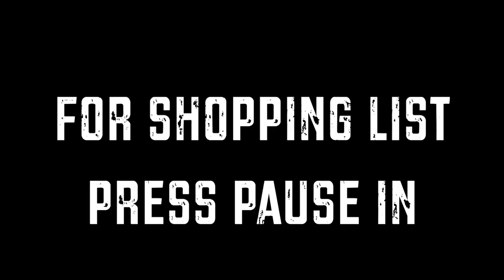The Tying Sessions Ep:31 The Heavy Bunny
An other fly dedicated for Aimara! Big , loud and designed to fish into heavy cover.